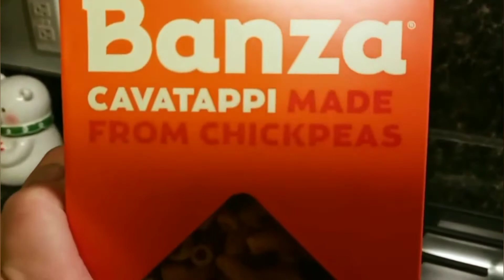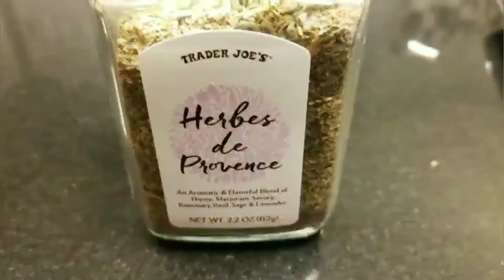Banza Cavatappi with Chicken | Banza Chickpea Pasta